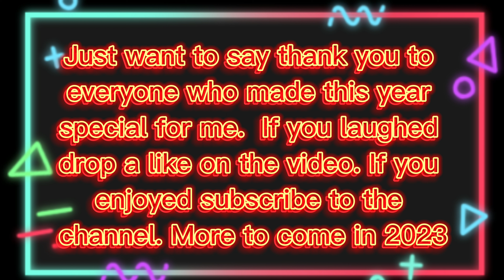END OF 2022 RECAP